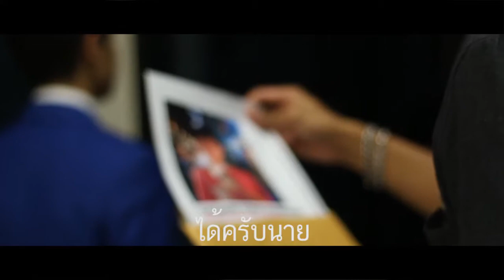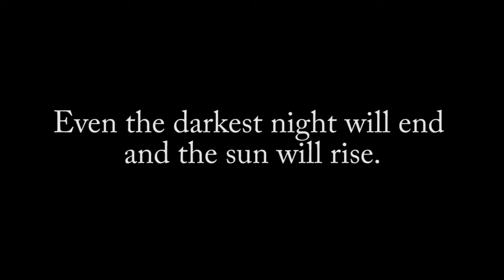"มือปืน" หนังสั้น TU106 กลุ่ม 40